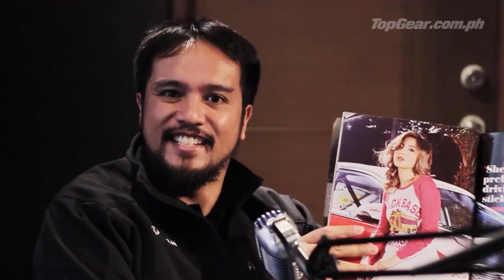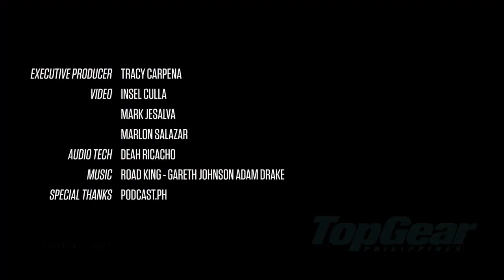Straight Torque (Episode 6): Interview with Joyce Pring